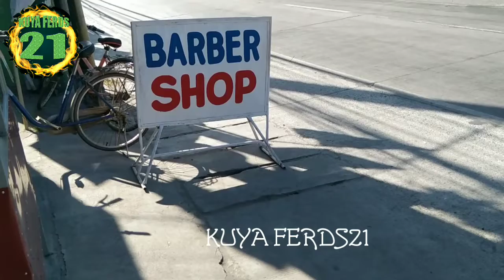SIKAT NA GUPITAN SA PULILAN COWBOY & PLAYBOY BARBER SHOP | KUYA FERDS21